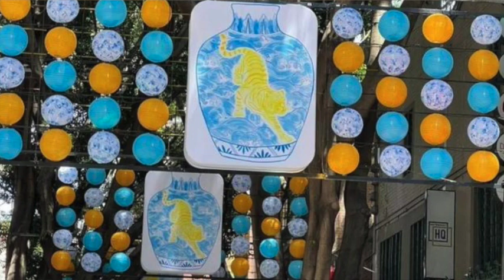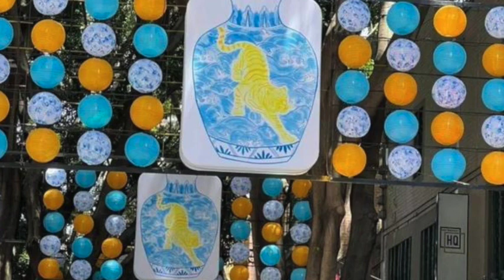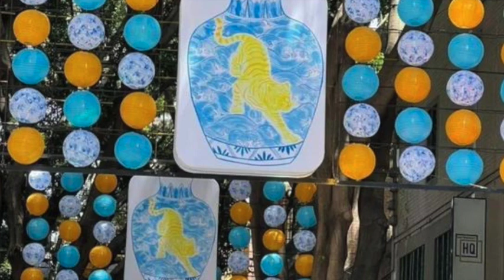巴赫证实将会彭帅；印度不派外交官参加奥运开闭幕式；洪秀柱获邀出席冬奥开幕式“何其荣幸”；法国国民议会拟表决涉华议案；华人吐槽悉尼唐人街春节装饰；香港疫情恶化暂停非必要公共服务（晚间新闻|荷兰粤语频道）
拜登观看冬奥开幕式；巴赫证实将会彭帅；印度不派外交官参加奥运开幕和闭幕式；洪秀柱获邀出席冬奥开幕式“何其荣幸”；法国国民议会拟表决涉华议案；悉尼唐人街春节装饰像丧礼惹华人吐槽；香港疫情恶化暂停非必要公共服务